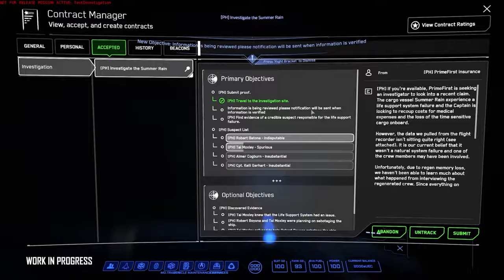CitizenCon 2952 INVESTIGATIONS + OUTWAL LIFESTYLE EL HANGAR - Español